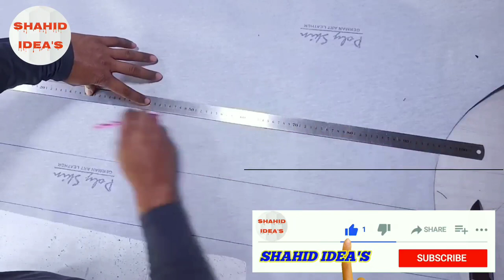How to make The Drum Bags /sewing project/DIY sewing /sewing tips and tricks beginner's/SHAHID ideas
how to make the Drum bags
drum bags making
Drum bags
sewing project
sewing ideas
sewing tips and tricks
sewing hacks
sewing tricks beginner's
sewing tricks
sewing tips beginner's
sewing tips